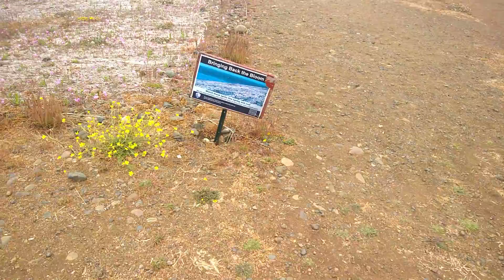Mori Point Pacifica , Rockaway Beach Pacifica , Pacifica California , City of Pacifca